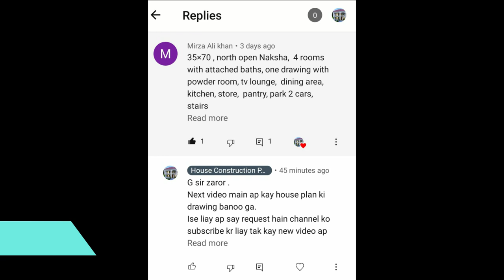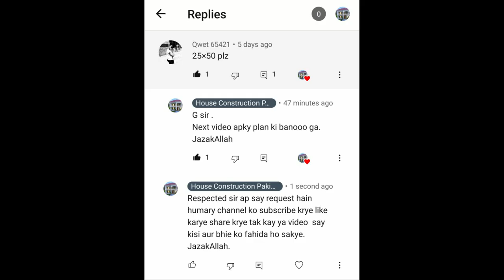5 Marla House | Beautiful Spanish house | Small house design | 25x45 house plan with 3d elevation .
3 marla, 5 Marla house plan free main banwye bus ap apny ghar ki demission comment main batye hum apky liay free main house plan bana kar apko sand krye gye with all respect .